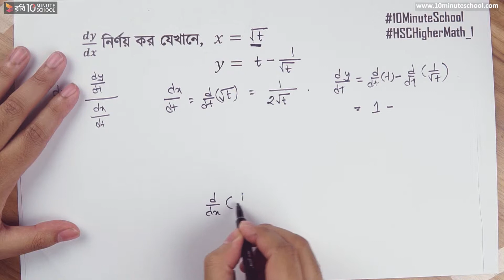০৯.১০১. অধ্যায় ৯.৭ : অন্তরীকরণ - সমস্যা নং ১ (Practice Problem 1)